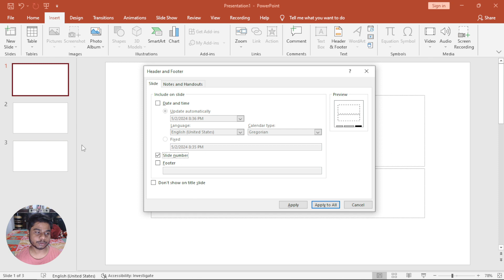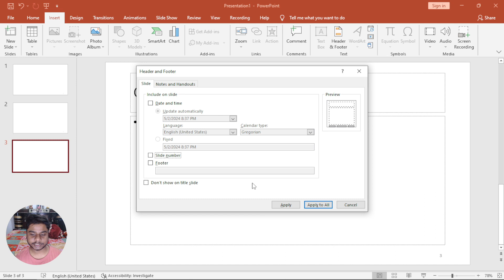Slide Number in PowerPoint | PowerPoint full course in Hindi | PowerPoint Complete Video In Hindi